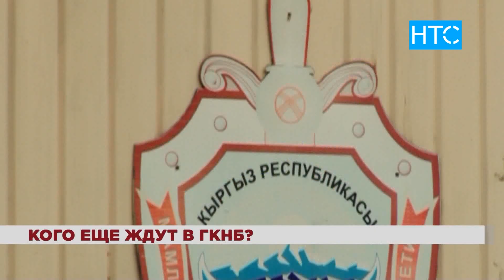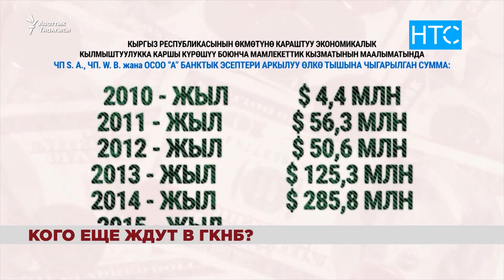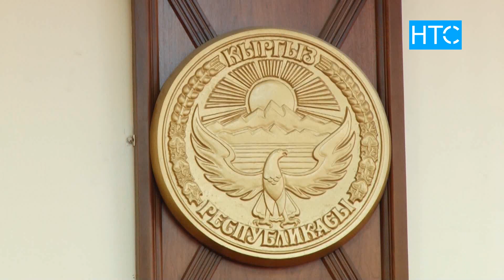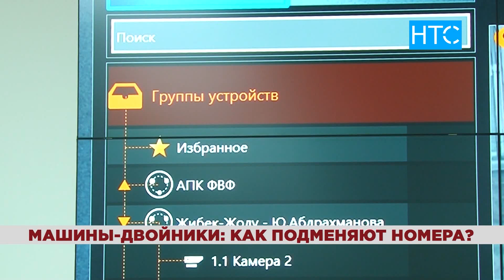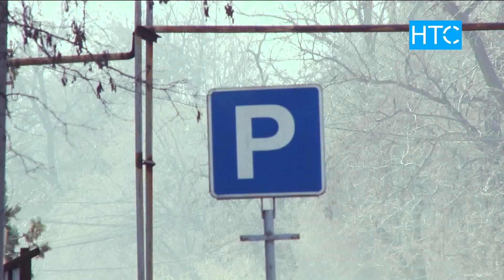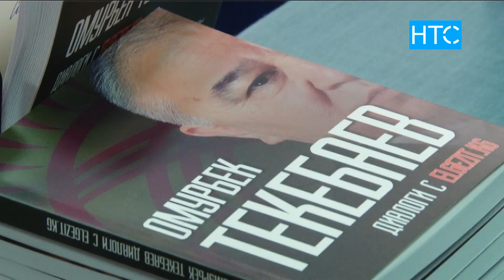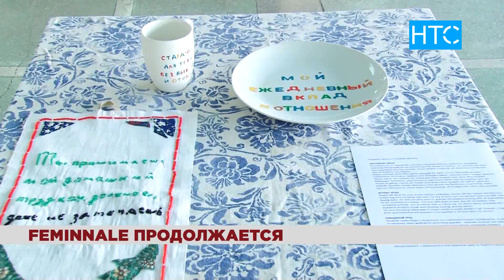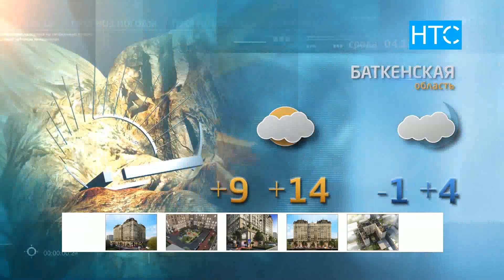Новости / 03.12.19 / НТС / Вечерний выпуск - 20.30 /